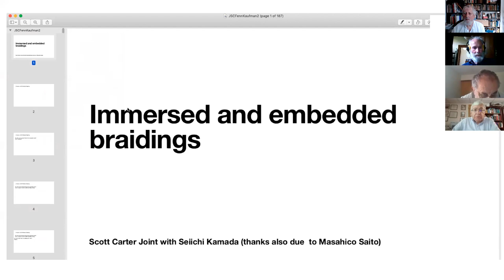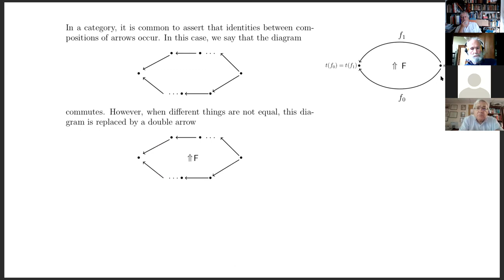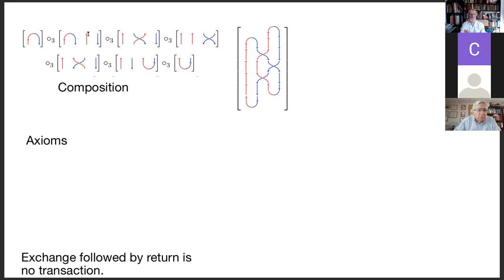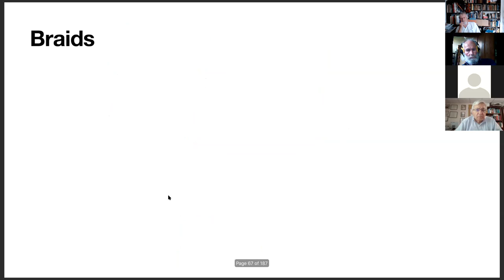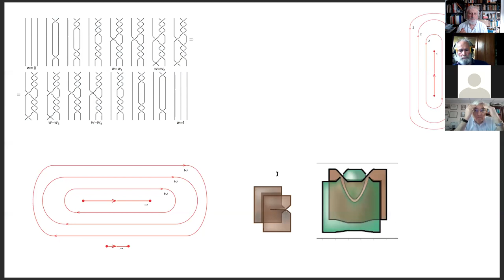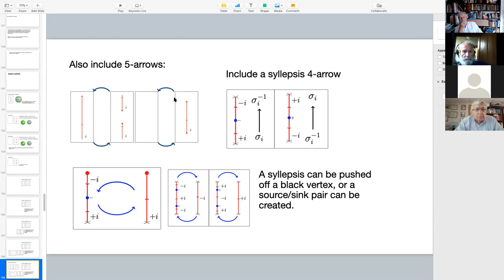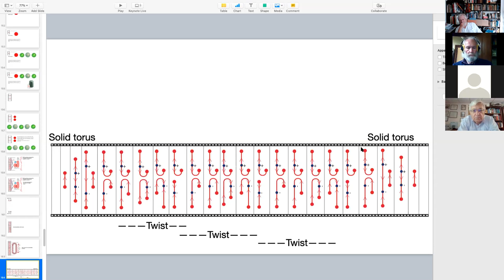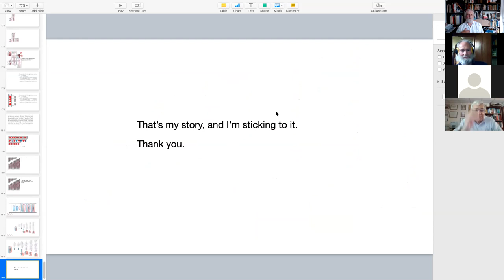Knot theory lecture 24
Scott Carter talks about immersed and embedded braidings